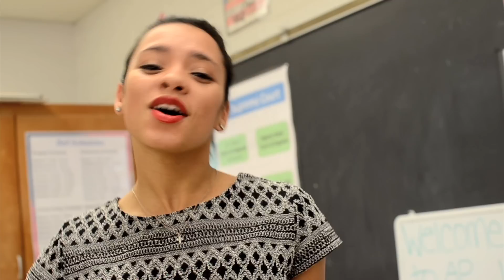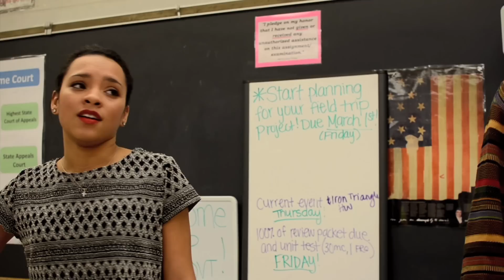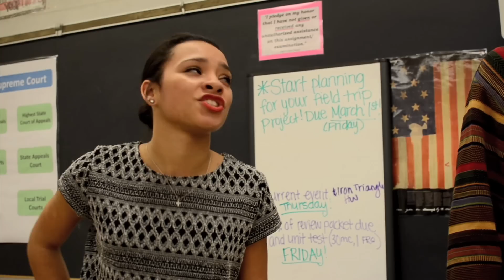Wootton TNL 2013: "Shy Tommy" (SNL Shy Ronnie Parody!) [Rihanna Vocals by Danie Lyon]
Originally created for Wootton's Thursday Night Live 2013, coordinated by Class of 2013 Planning.

Rihanna vocals by Danie Lyon
Directed by Grant Fox
Shot/Edited by Jordan Pories